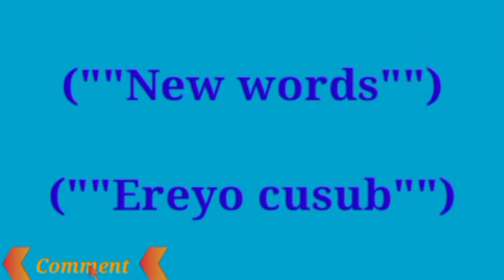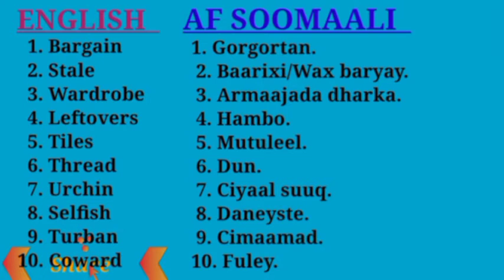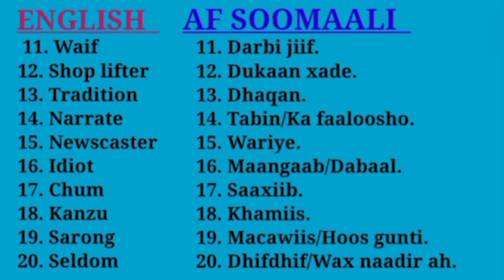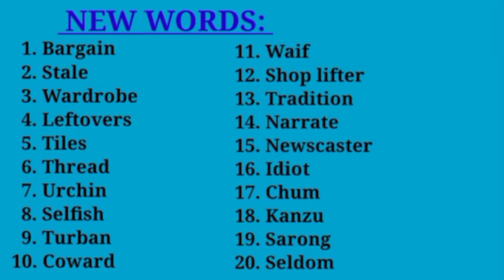An English course. Ku baro English ka af-Somali. New words . Sosman Official Channel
An English course allocated for the education loving people.  New words.
Sosman Official Channel.